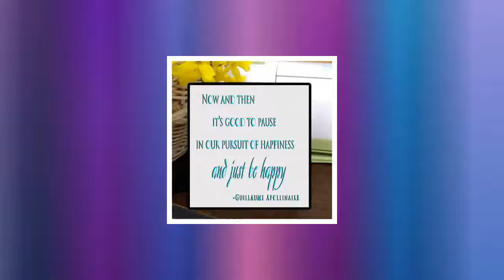Ceramic Photo/Quote Tiles - MOM, MOTHER - Desktop Decoration Tiles - Tabletop Decor Tiles - Wall ...